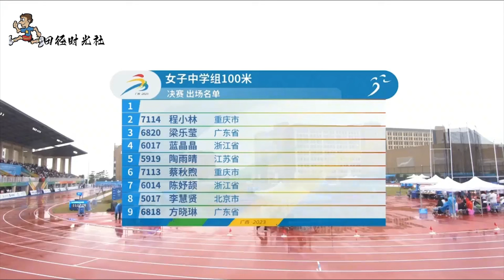中国又一田径天骄，12岁达一级16岁达健将，国际大赛三杀日本选手夺冠【田径时光社】